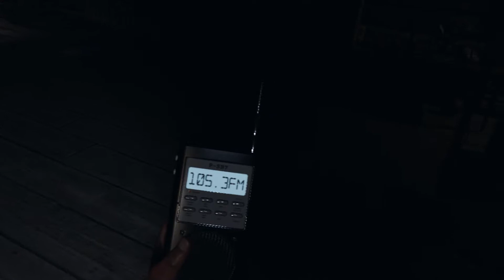Two Idiots Hunt a Ghost in VR | Phasmophobia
What happens when two idiots try to hunt ghosts in VR? Well why dont you watch the video and find out.
Spoilers, it doesn't go well.